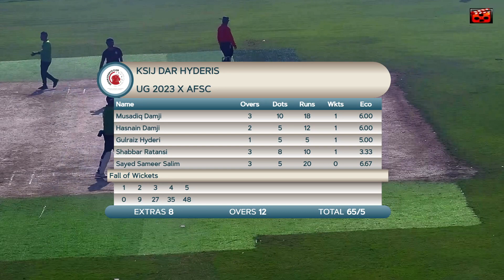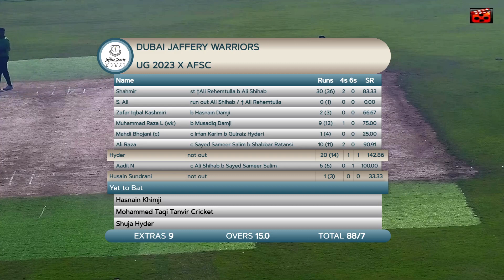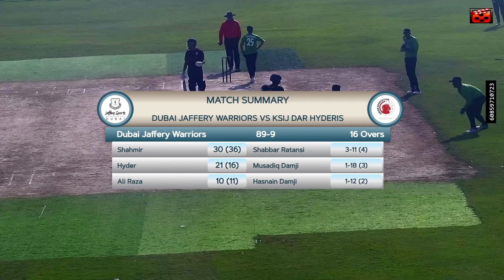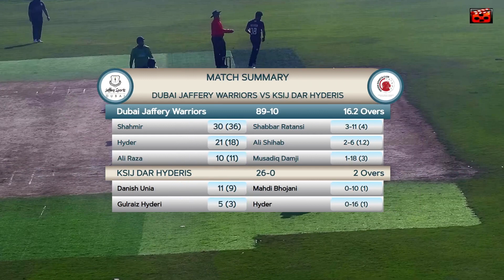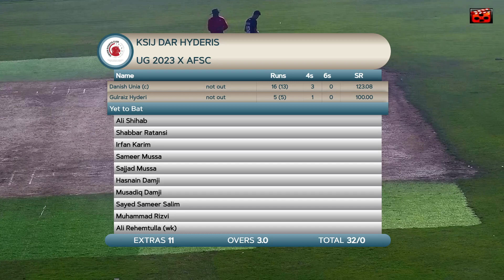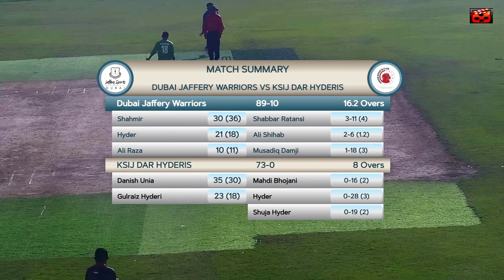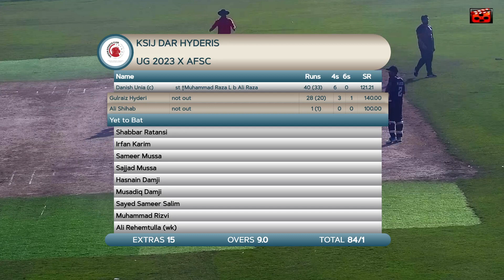Dubai Jaffery Warriors vs KSIJ Dar Hyderis | Unity Games 2023 | MCC Cricket Grounds